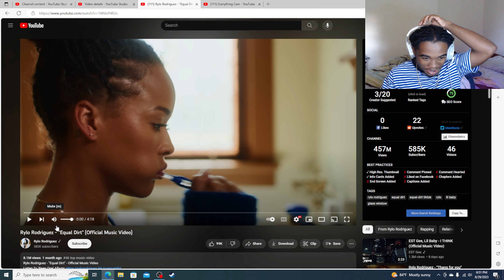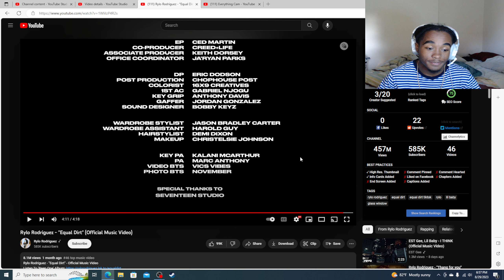"WHO IS THIS FOR" - Rylo Rodriguez - "Equal Dirt" (Official Music Video) REACTION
Rylo Rodriguez - "Equal Dirt" (Official Music Video) REACTION...